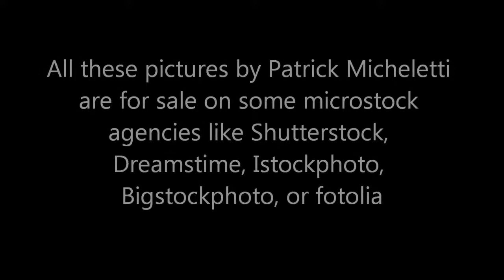The Caryatids room, The Louvre, Paris, France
PARIS, FRANCE, MARCH 13, 2017 : architectural details of the caryatids room, the Louvre palace, march 13, 2017, in Paris, France

music the lark ascending